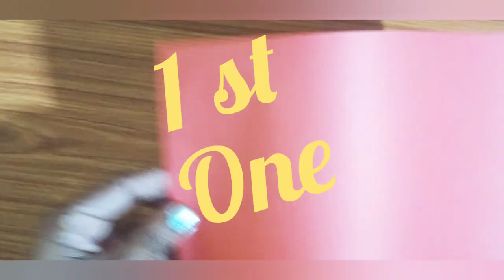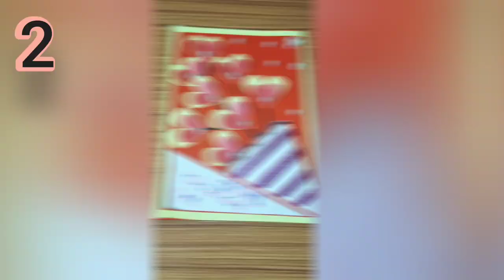greeting card making/friendship day special/two in one video/greeting card making newidea/2021 ideas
friends are good people to which we share our thoughts and feelings etc
we all have friends and we love them in every good manner  so I dedicate this video of greeting card making for all my present and future friends